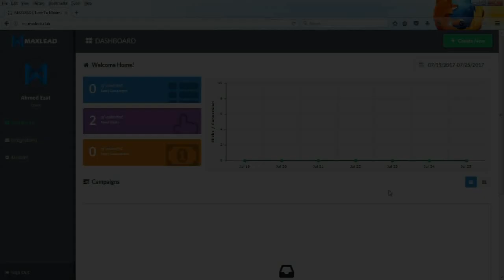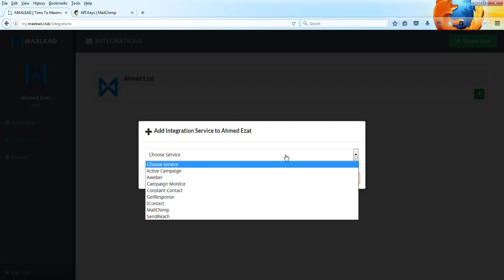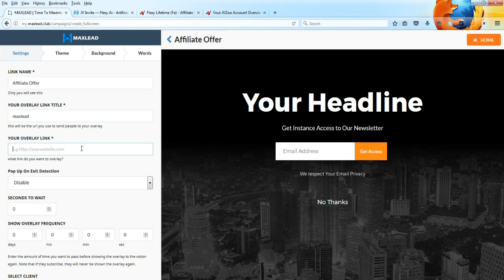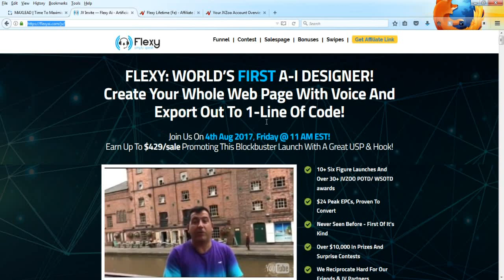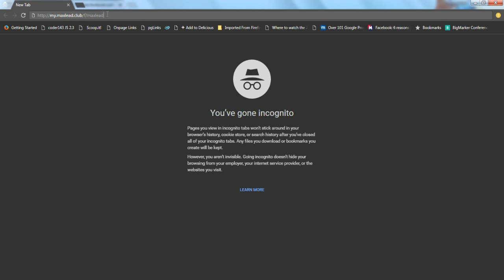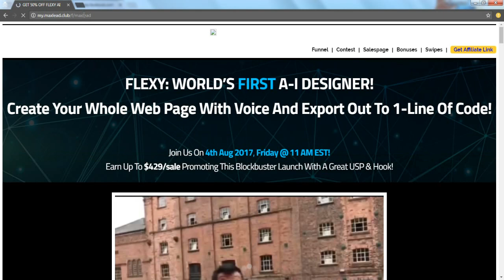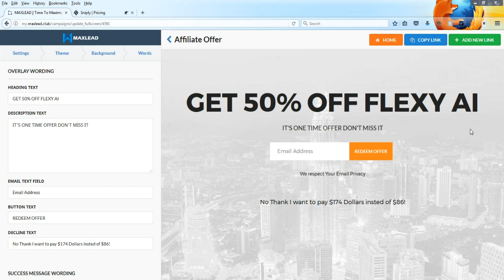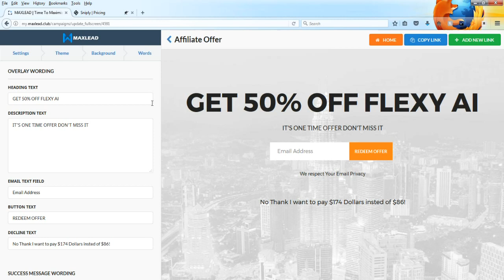طريقة مبتكرة لربح أكثر من 200 دولار شهرياً عن طريق الأفيلييت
طريقة فعالة ومجربة بشاركها معاكم لأول مرة هتساعدكم تحققوا أرباح تتخطى الـ 200 دولار شهرياً عن طريق تسويق عروض الأفيلييت على اليوتيوب بإستخدام أداة MaxLead التى تقدم حصرياً لمشتركين كورس سيو ماكس إحصل على نسختك الأن